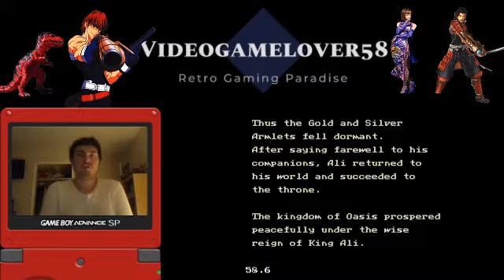Beyond Oasis Finale Part 3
I decided to record it rather livestream it. I love this game alot but it has its issues lol. Anyways, I need to get OBS working again properly.